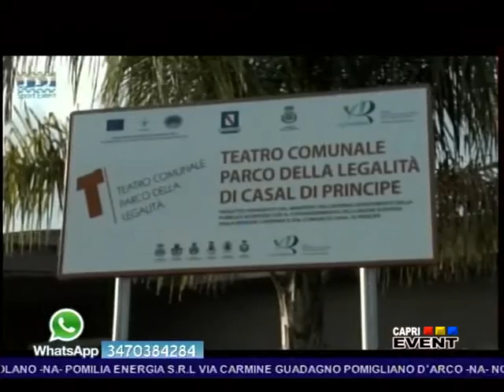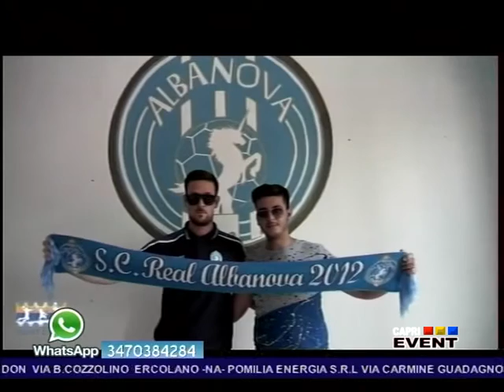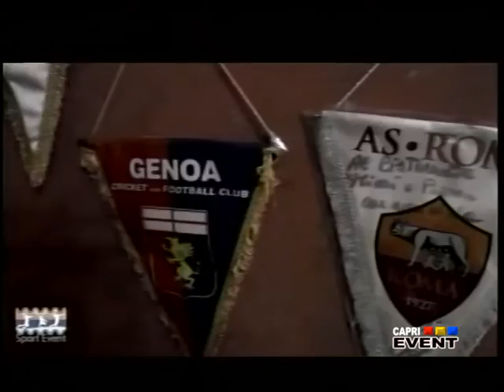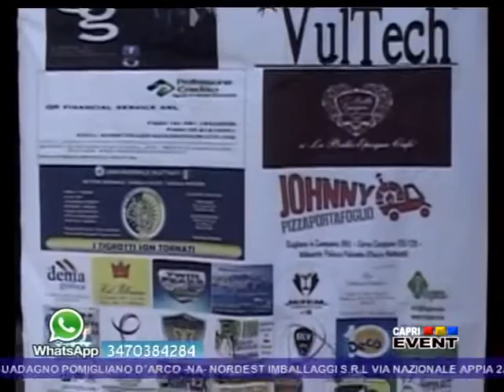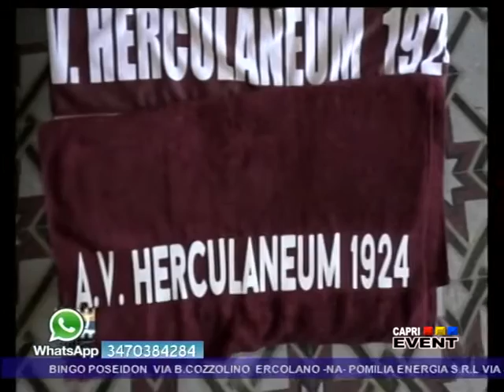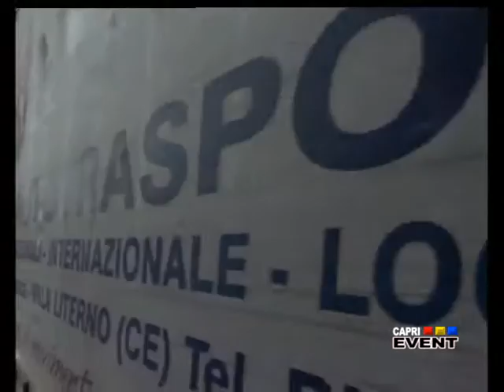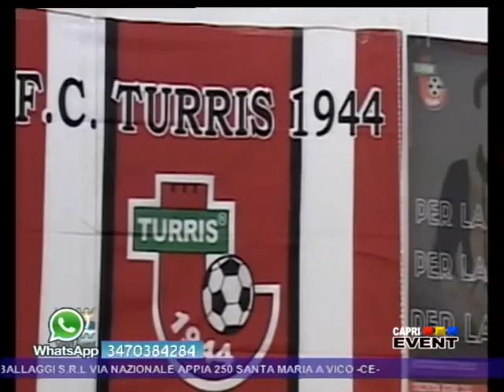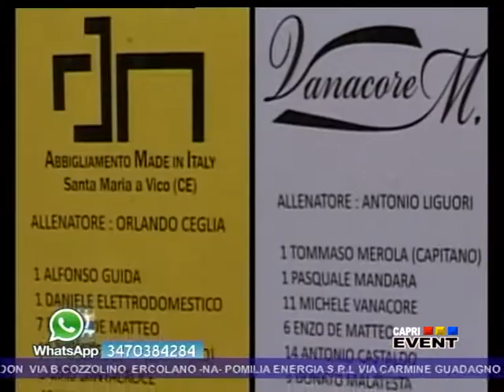SPORT EVENT 4 LUGLIO 2016